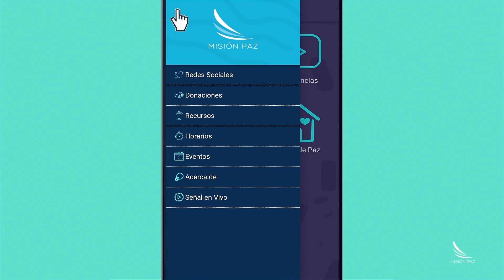Noches en familia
MisionPazEnCasa todos los lunes, martes, miércoles y viernes a las 8pm.
Únete con tus hijos, hermanos, padres y con todos aquellos con quienes estés en casa y disfrutemos este tiempo a través de nuestro canal de youtube Misión Paz Tv y facebook @misionpaziglesia.